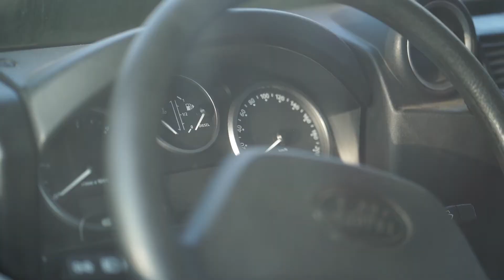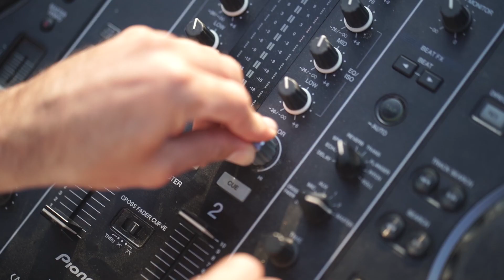4th Beach Water Polo Costa Brava - 2nd Aftermovie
Water polo, friends, sun and good vibes at the 4th edition of the Beach Water Polo Costa Brava in Palamós (Spain).

Are you ready for the 5th edition? From September 2 to 4, 2022.